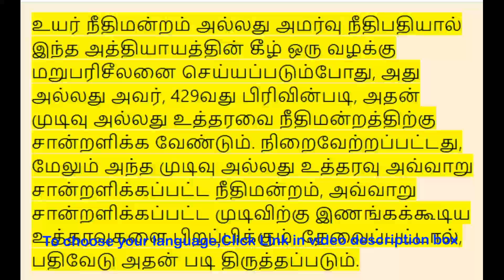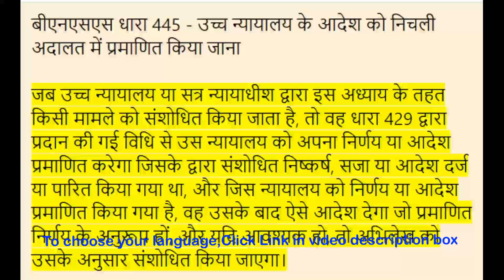BNSS Section 445 - High Court's order to be certified to lower Court | Meaning in Tamil, Hindi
00:00:00 - BNSS Sec 445 - உயர் நீதிமன்றத்தின் உத்தரவு கீழ் நீதிமன்றத்திற்கு சான்றளிக்கப்பட வேண்டும்,

 00:00:45 - BNSS Sec 445 - उच्च न्यायालय के आदेश को निचली अदालत में प्रमाणित किया जाना,